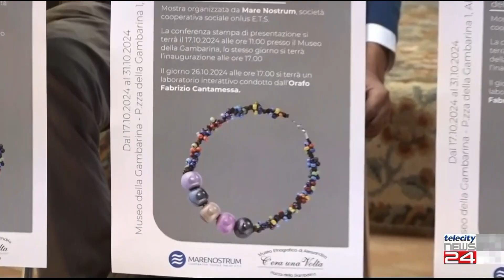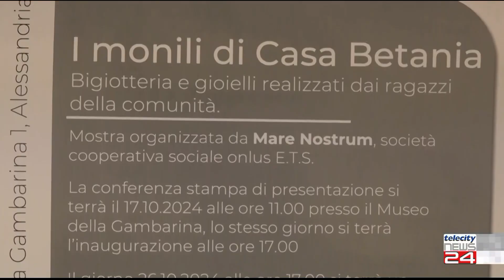TG del 28/10/24 - Edizione delle H12:30